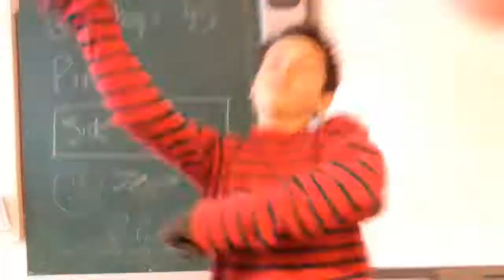Gangnam style normal and fast | HD